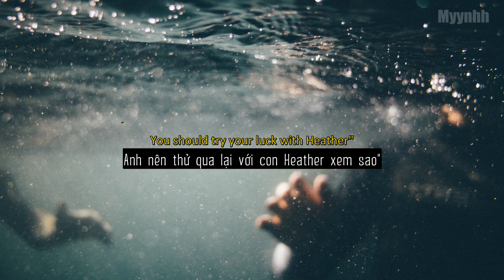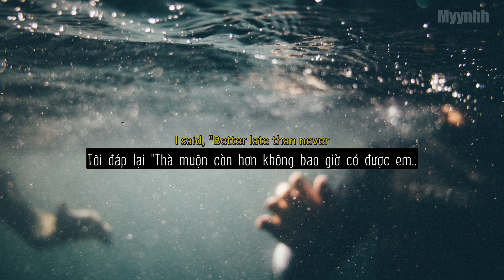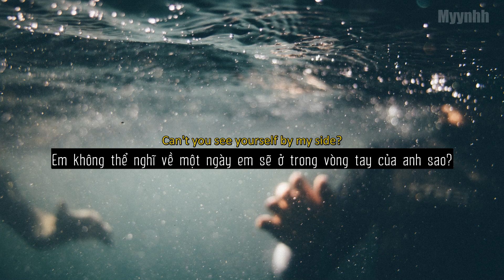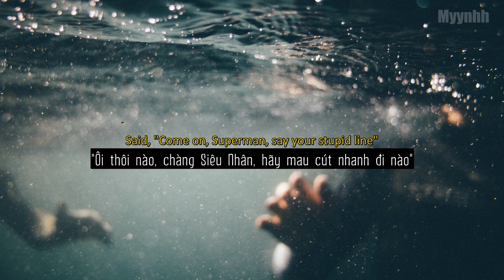[Vietsub + Lyrics] The Less I Know the Better - Tame Impala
[Verse 1]
Someone said they left together
I ran out the door to get her
She was holding hands with Trevor
Not the greatest feeling ever
Said, "Pull yourself together
You should try your luck with Heather"
Then I heard they slept together
Oh, the less I know the better

[Chorus]
Oh, my love, can't you see yourself by my side?
No surprise when you're on his shoulder like every night
Oh, my love, can't you see that you're on my mind?
Don't suppose we could convince your lover to change his mind?
So goodbye

[Verse 2]
She said, "It's not now or never
Wait ten years, we'll be together"
I said, "Better late than never
Just don't make me wait forever"
Don't make me wait forever

[Chorus]
I don't suppose you could convince your lover to change his mind?

[Outro]
I was doing fine without ya
Till I saw your face, now I can't erase
Giving in to all his bullshit
Is this what you want? Is this who you are?
Till I saw your eyes turn away from mine
Oh, sweet darling, where he wants you
Said, "Come on, Superman, say your stupid line"